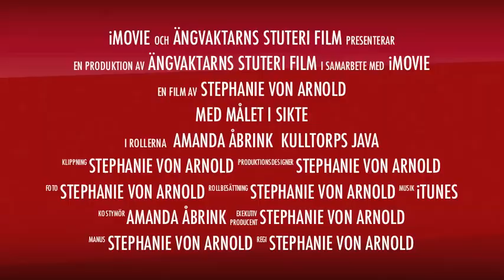Kulltorps Java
Utlånas Till Mycket Duktig Satsande Ryttare!

e. Paddock Camargue RW 91 u. Kulltorps Tuva RW 987 ue. Wärnanäs Peng RW 64
Java är en mycket charmig ponny, 127cm, löshoppad 1meter, hoppad med ryttare 60cm utan problem. Hoppade sin första hinderbana på Pay and jump felfri i höstas och sötare ponny får man hitta... Java ställer upp i alla läggen. Hon är en mycket säker ponny. Lätt att lasta och ha att göra med.

Java har blivit Guldbelönad, Best i Rasen och Bästa skimmelsto

Paddock Camargue - Elit Premierad. Han har vunnit det finaste man kan i England: The Royal Welsh Show och har lämnat efter sig flera godkända hingstar bland annat kulltorps Yrrol som har vunnit SM Guld i fälttävlan och kulltorps Arkitekt, Championföl och Kulltorps Batman 2011 fick han Sm silver. Camaruge har också lämnat efter sig diplom ston och Guldbelönade avkommor.

Kulltorps Tuva - Elit premierad. Mångfaldigt guldbelönad på utställning, Res BIS

helsyskon:
Kulltorps Belinda - avelsdiplom med 42poäng, Årets Ponny 2006
Kulltorps Hamups - tävlar LA hoppning
Kulltorps Zilva - avelsdiplom och 42 poäng
Kulltorps Cesar - BIR. Guld belönad av engelsk domare
Kulltorps Ylva - avelsdiplom med 41poäng.

En Ponny med Utstrålning
Vi Letter nu efter en Mycket Duktig Satsande Ryttare till Java som vill ha kul på tävlingar

mer info ring Ann 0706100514 el 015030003